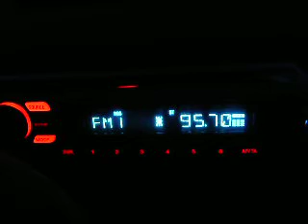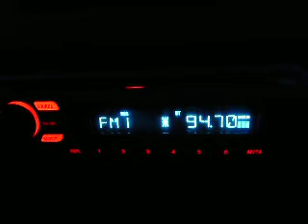radio rezonans svistov info pro cozia in zona ghimpati